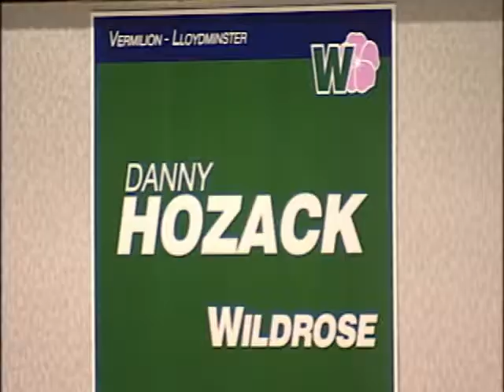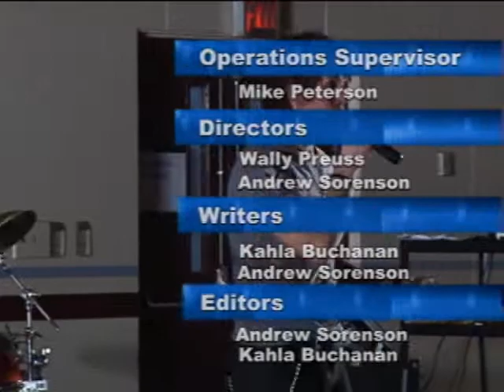ATR MAR 7 SEG 5.wmv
See what both Premier Alison Redford and Wildrose leader Danielle Smith have to say about Alberta's future.